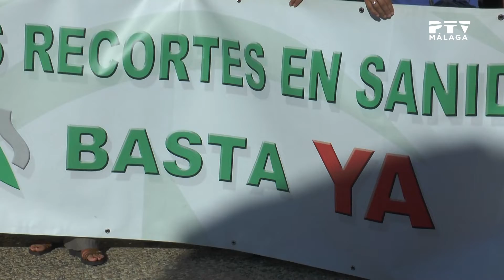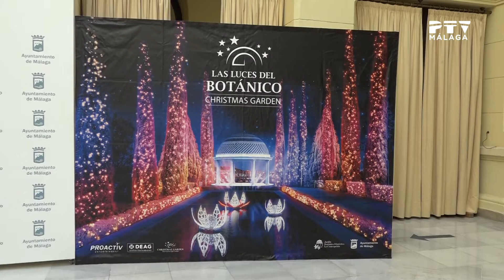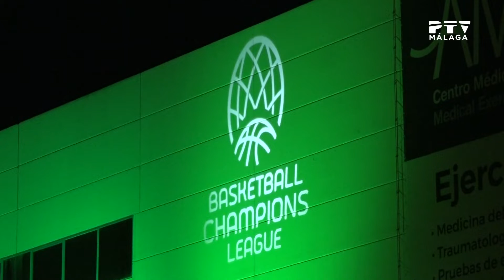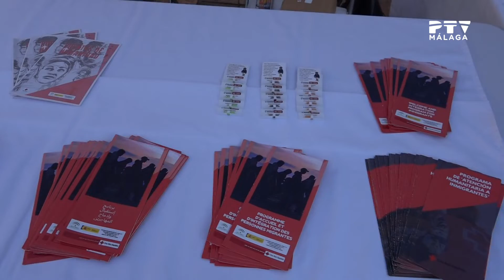InformativosPTV| 21/10/2021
*Toda la actualidad de Málaga y provincia en la 2ª ed. de InformativosPTV con David Morales